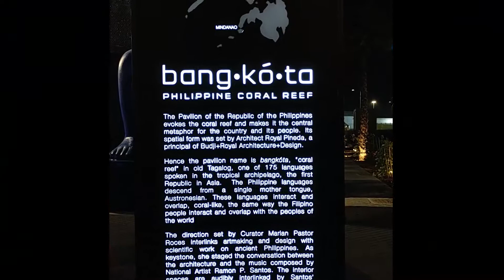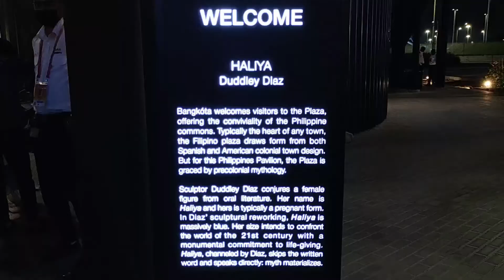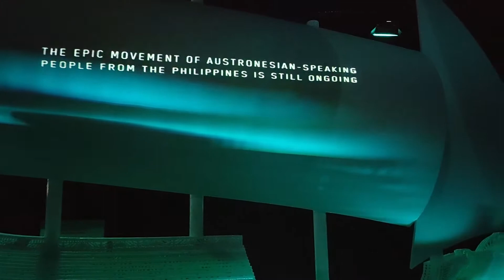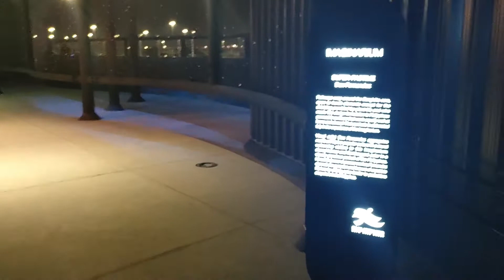What's inside the Philippine Pavilion at Expo 2020 Dubai?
Bangkota is the largest pavilion the Philippines has showcased in any expo. Named after the old Tagalog word for 'coral reef', the pavilion is described as an “epic symphony of nature, art and architecture” that tells the story of the 4,000-year journey of Filipinos, from our prehistoric roots to today.

It consists of free-flowing, open spaces that included visual installations, musical scoring, along with updated scientific information about Philippine history.